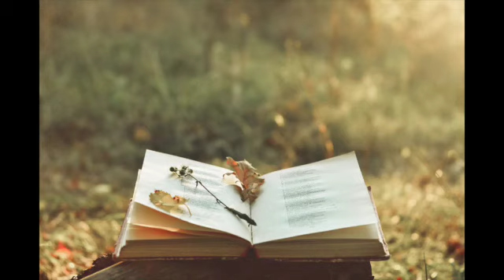Topic: Coming Of Jesus, Joseph's Obedience To God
Bible Readings: Matt. 1:18-25; Romans 5:4-8.
Please mark your calendar to join us every Saturday for one hour of intensive Bible studies During An Hour With The Lord. We cover the Bible verse by verse, chapter by chapter. God's blessing awaits you as do His will as promised in His word.
We prepare and train families to hear God's voice and do God's will. Join us at 10:00AM, Central Standard Time by calling our conference line 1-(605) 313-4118, enter code. 399872.